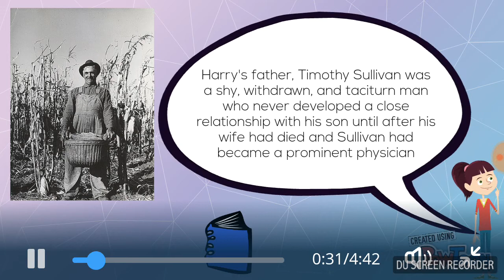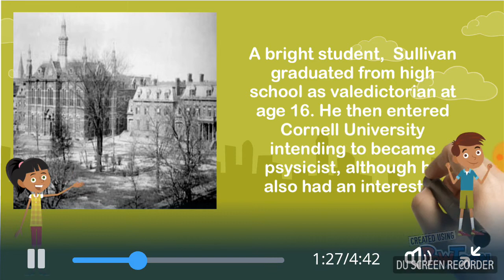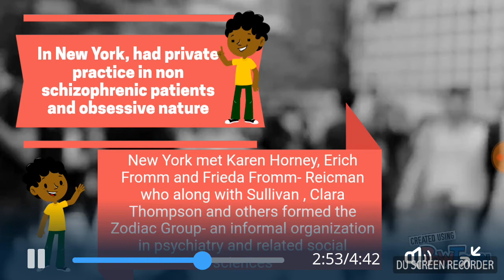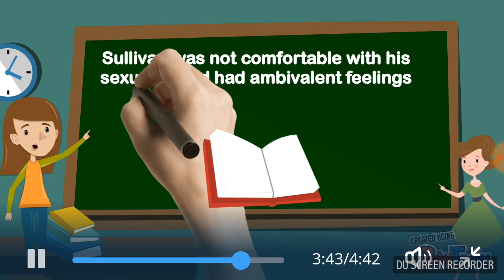Biography of Harry Stack Sullivan